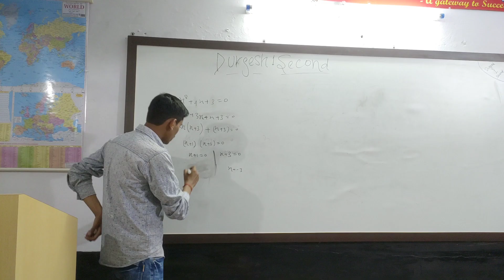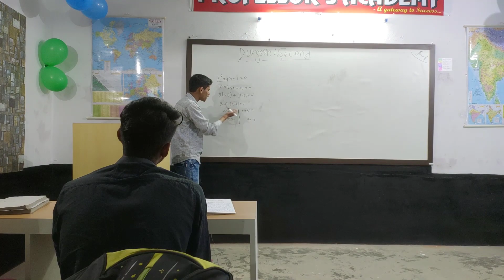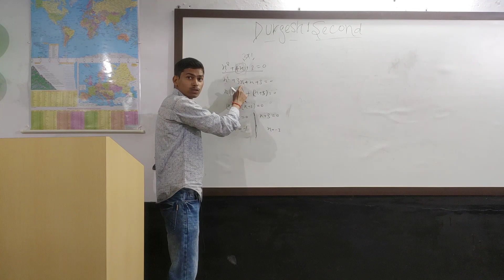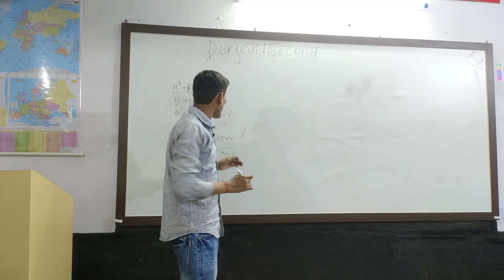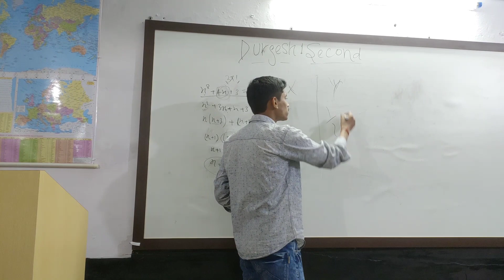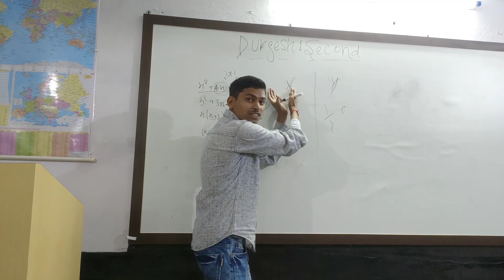HAR COACHING KI KAHANI || comedy video || The Durgesh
HAR COACHING KI KAHANI.

Har tution ki kahani .

funny video , comdey video

Artists

Alok
Durgesh
Tarun
Brijesh

camera man

Anshit